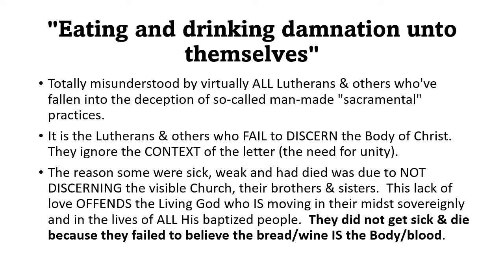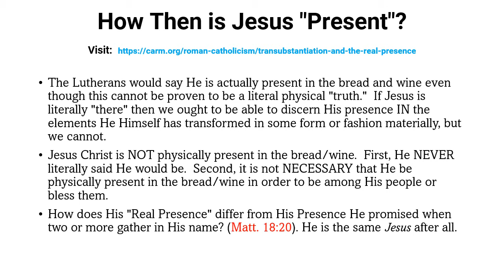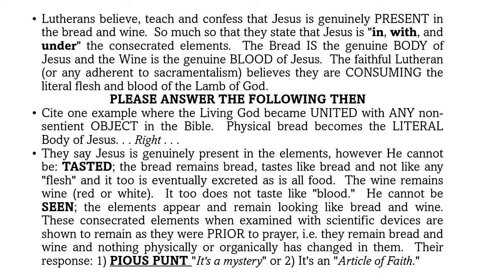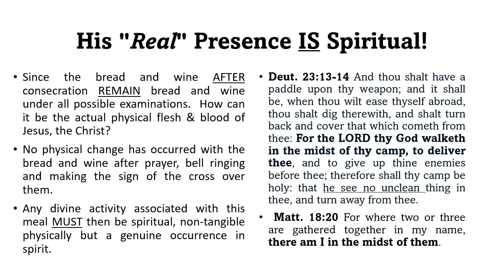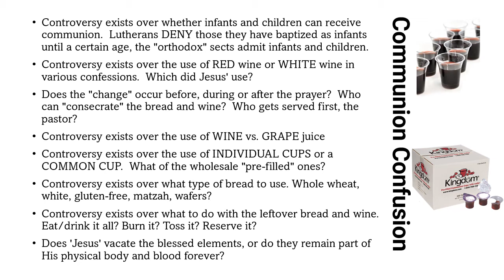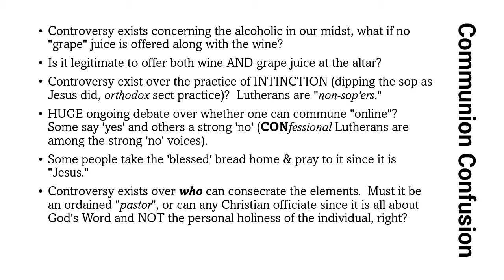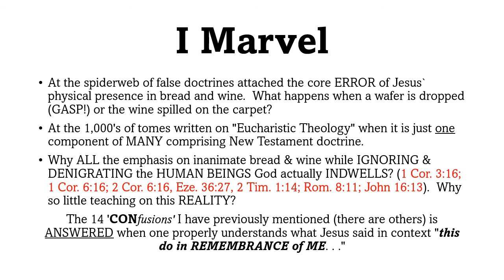Eating & Drinking Damnation Pt. 2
In this presentation I list 14 confusions surrounding the Lord's Supper.  ALL of these "go Bye-Bye" when Jesus is understood properly.